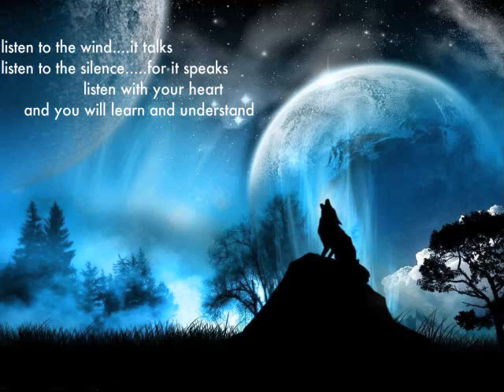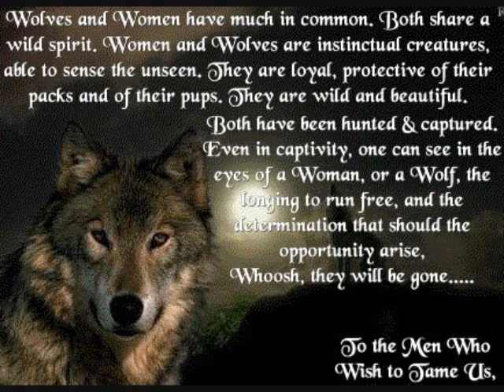Adirondack Wild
Dedicated to the Love of my Life...
This CD, This Song, Many Memories..
Forever Imprinted in my Soul...
I do not claim to own images or music.